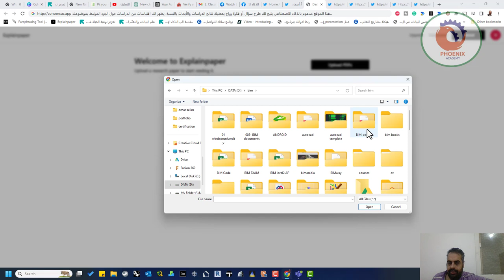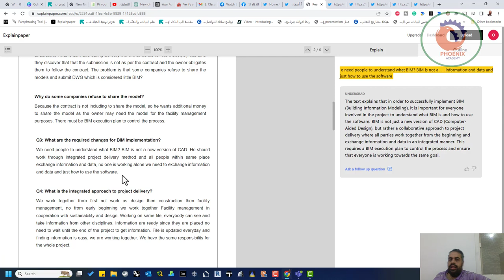لطلاب الدكتوراه والماجستير، تطبيق مذهل، يساعدكم على فهم الأوراق العلمية ارفع الورقة ثم علم على أي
نشرك للمقطع هو اكبر دعم ممكن تقدمه لي ...

❤️ روابط التواصل
✅ انستجرام